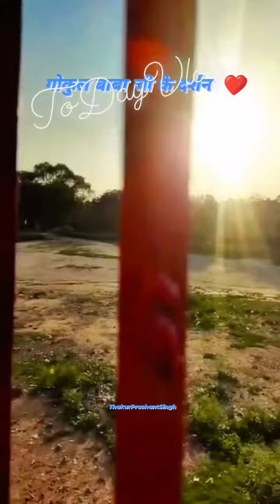गोकुल बाबा के अद्धभुत दर्शन gokul baba magarwara unnao jaikal mahakal